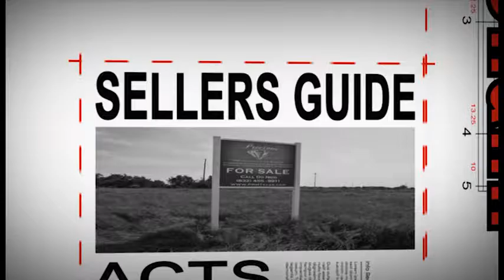Người Mua Nhà - Tìm Hiểu Về Điạ Ốc Và Tài Chánh 26